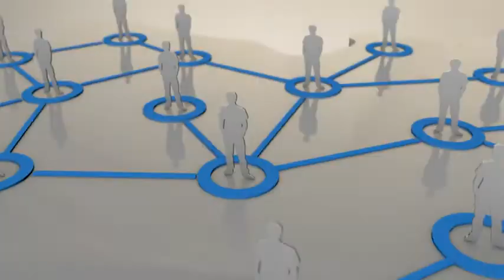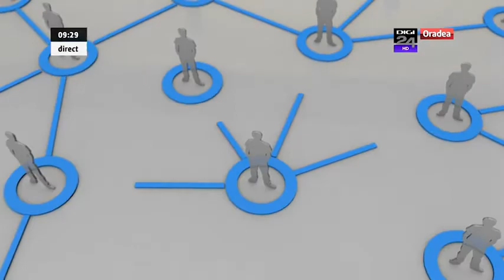Recrutat in Crisana-Oradea brand in imagini (22 octombrie 2013)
Inregistrarea emisiuni "Recrutat in Crisana" difuzata pe Digi 24 Oradea in data de 22 octombrie 2013 unde am fost invitati de Laura Breb sa vorbim despre proiectul Oradea in imagini.
Multumim Laura Breb si Digi 24 Oradea pentru invitatie.